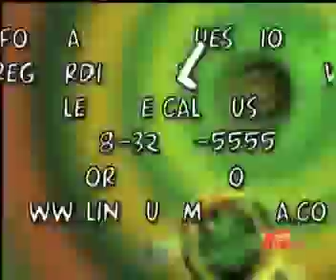in studio with squeeze (shaggy) pt 3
shaggy get's interviewed by squeeze of linkup media live in linkup radio studios and on plush tv